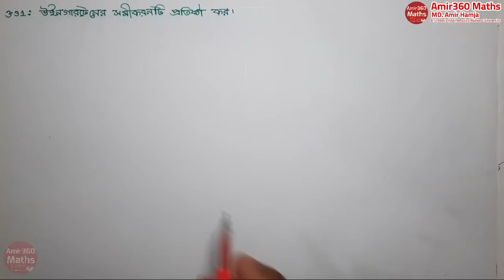Differential Geometry Lecture 40 Honours 3rd 🔥 উইন গার্টেনের সমীকরণটি প্রতিষ্ঠা করো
Differential Geometry উইন গার্টেনের সমীকরণটি প্রতিষ্ঠা করো

অধ্যায় 03 : স্পেসে বক্ররেখাসমূহ Curves  In  Space Lecture 40  (NUH-113,14,15,18)
mechanics honours 3rd year
honours 3rd year mathematics Differential geometry

01. BCS  Math solution
02. PSC  math solution
03. Bangladesh Bank math solution
04. Government Bank  math solution
05. Private bank  math solution
06. Primary school  math solution
07. IBA- MBA University of Dhaka math solution
08. All Other Competitive Exam maths Solution &
09. Hons 1st year, 2nd year, 3rd year and Final Year Maths Solutions